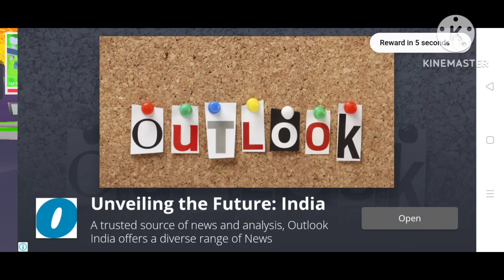vote mein Karen kuchh challenge skateboard 🛹 sa